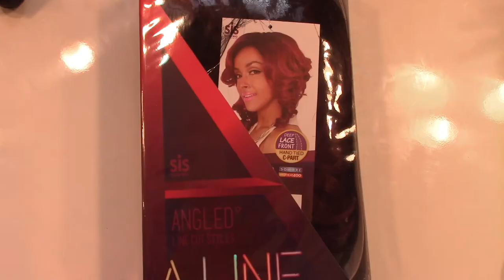✳️ REVIEW OF ZURY ALINE MIKA LACE FRONT WIG❤️💛💜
HERE'S THE LINK TO THE SO GOOD BEAUTY SUPPLY IN ATLANTA

HERE'S THE LINK WHERE YOU CAN FIND THE WIG IF SO GOOD IS OUT OF STOCK

PRODUCTS USED
EYESHADOW BASE -
EYESHADOW -
CONCEALER -
FOUNDATION
SETTING POWDER -
BLUSH -
LIPPIE